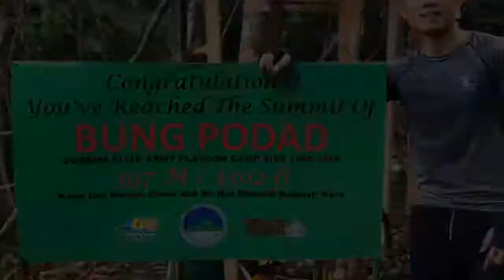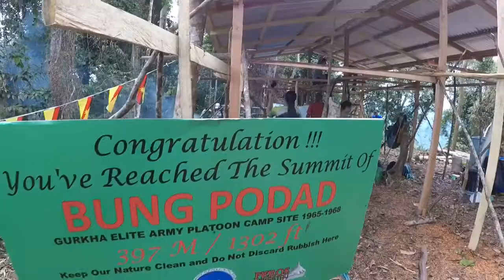Vlog Bung Podad, Bau, Sarawak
Located at Kpg Peros (15 mins from Bau town). About an hour to reach the summit and Bung Podad was a Gurkha Elite Army Platoon Camp Site in 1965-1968.